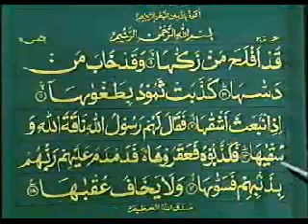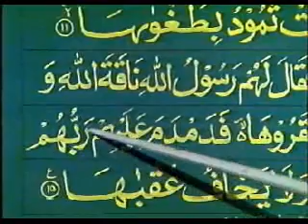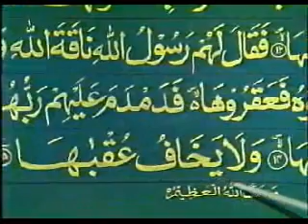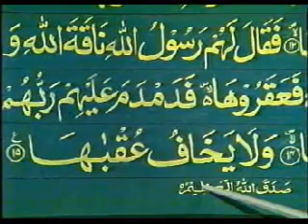Learn to Read Quran (Urdu Lessons)--Part 45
Beatiful lessons given by Qari Khushi Mohammda on how to read Quran in Urdu.